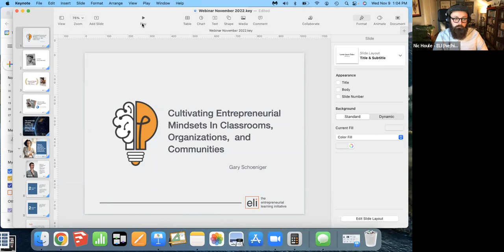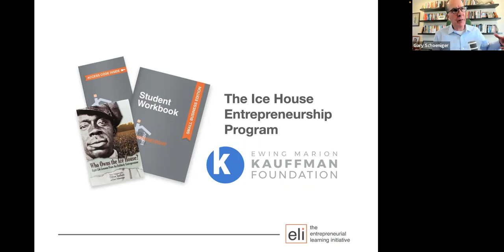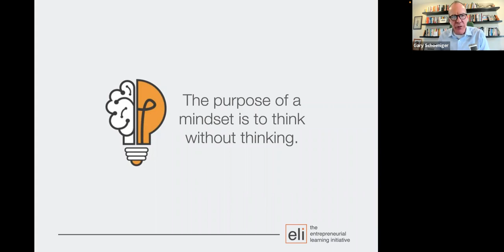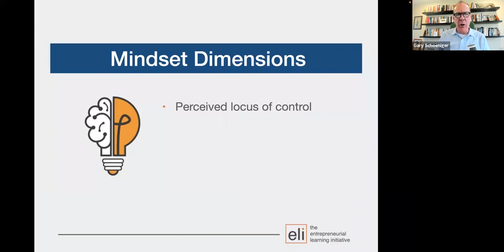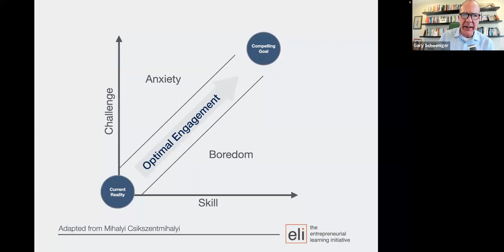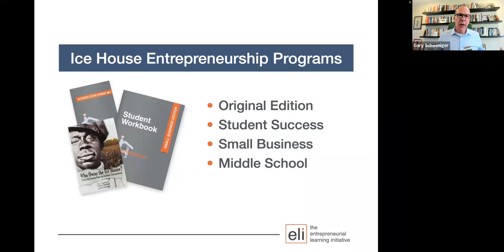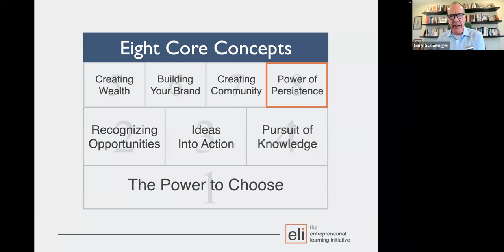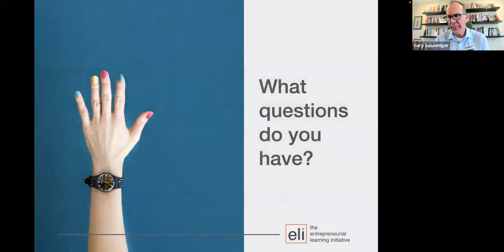Cultivating Entrepreneurial Mindsets: In Classrooms, Organizations, and Communities Nov 9, 2022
Learn how to optimize engagement & unleash potential

The world has changed in ways that now require everyone to think like an entrepreneur. After all, entrepreneurs are resilient and resourceful, creative and critical thinkers who possess the 21st-century skills the world now demands.

What is an entrepreneurial mindset? Why is it important? And how can we cultivate it in ourselves and others?

In this webinar, internationally recognized thought leader Gary Schoeniger will discuss the entrepreneurial mindset as a powerful cognitive framework that has become essential for individuals and organizations to adapt and thrive.

Drawing from the Ice House Entrepreneurship Programs as a framework, participants will learn how to:

-Redefine entrepreneurship in a way that anyone can embrace
-Identify the entrepreneurial skills the world now demands
-Explore the critical dimensions of an entrepreneurial mindset
-Create effective entrepreneurial learning environments